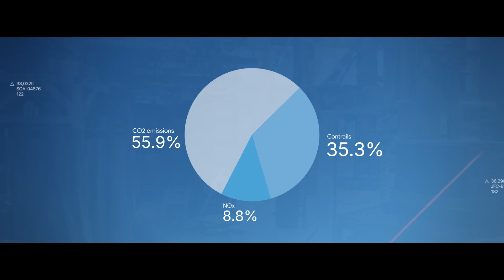Accelerating the Speed and Scope of Discovery | Google Research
Explore the research shaping tomorrow, today. From breakthroughs in genomics, to advances in quantum computing and sustainability, teams at Google Research are reimagining how technology can unlock a better world for everyone and earn our deepest trust, by asking the right questions.

Learn more about how Google Research is defining a new era of scientific discovery for everyone, everywhere.

Visit research.google